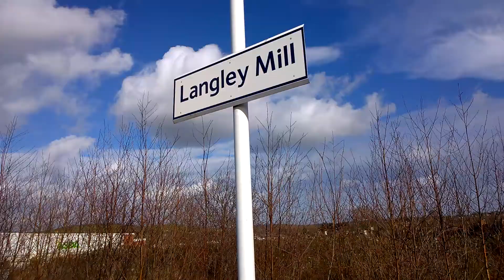Langley Mill Train Station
Train Service From Leeds To Nottingham Via Sheffield Calling At Langley Mill